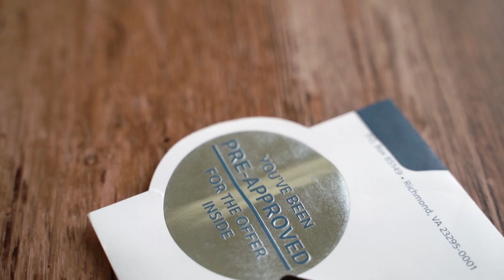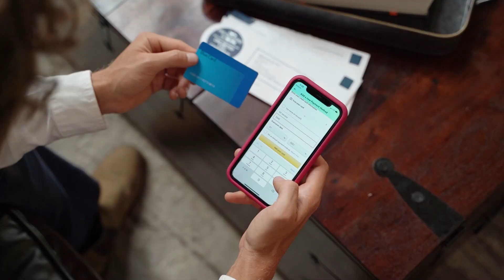The Best Rewards Credit Card | 2023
When it comes to choosing the best credit card for your needs, it can be overwhelming with the many options available. Factors to consider include the type of rewards, fees, interest rates, and credit score requirements. By using keywords such as credit card, rewards, fees, interest rates, credit score, and best, we can explore the various options and compare them to find the ideal credit card for your financial situation.
Selecting the most suitable credit card for your lifestyle can be a challenging task due to the vast array of options available. Choosing the wrong credit card can result in unnecessary fees and high-interest rates, leading to financial strain. Therefore, it's essential to consider various factors, such as the type of rewards, fees, interest rates, and credit score requirements, when choosing a credit card. Some common types of rewards offered by credit cards include cashback, travel rewards, and points-based rewards. Additionally, fees may include annual fees, balance transfer fees, and foreign transaction fees. The interest rate, also known as the annual percentage rate (APR), can vary based on the type of credit card and credit score requirements. Therefore, it's crucial to compare credit card options and assess your financial situation before selecting a credit card that suits your needs.